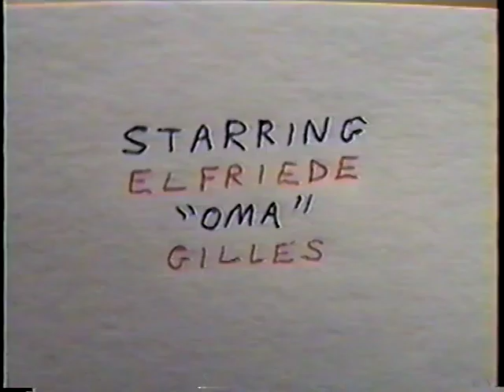The Silly Cinema of Brad Richards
Toaster Oma 2